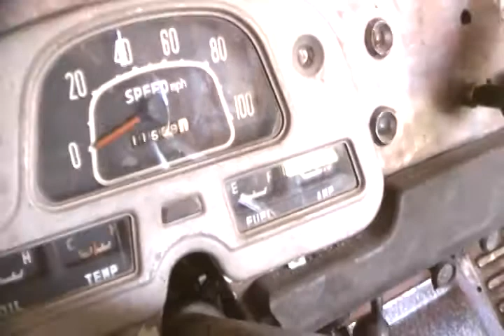68 FJ40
SO HAPPY

68 FJ40 Runnin for the first time..